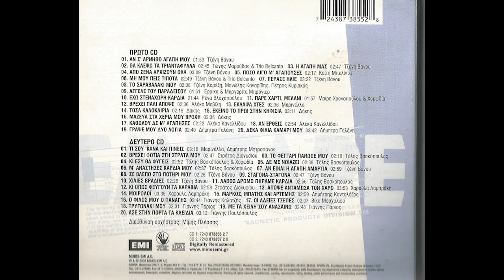Μ. Καναρίδης, Π. Κυριακός, Τ. Καρέζη - Το Σαραβαλάκι Μου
Μανώλης Καναρίδης, Πέτρος Κυριακός, Τζένη Καρέζη - Το Σαραβαλάκι Μου
Άλμπουμ: Τα Τραγούδια Του Μίμη Πλέσσα - 40 Μεγάλες Επιτυχίες